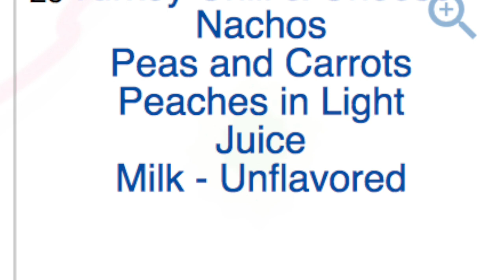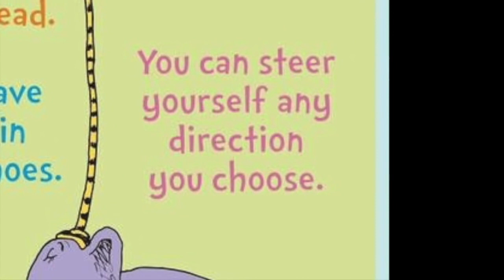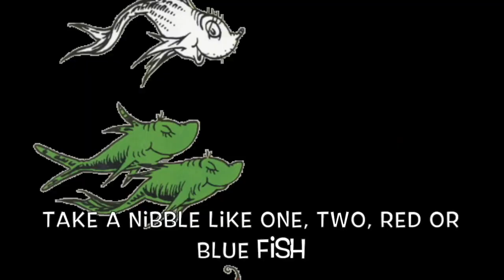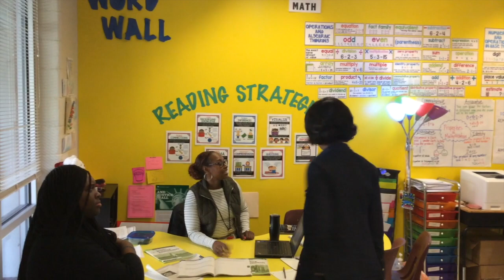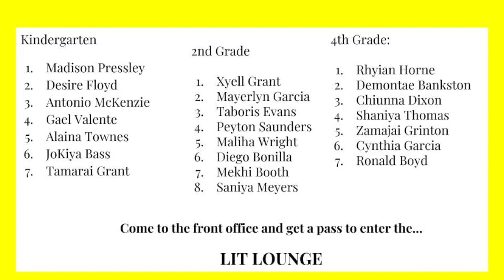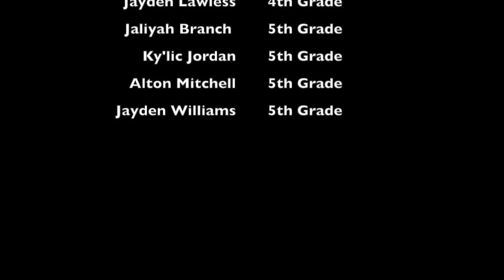Morning News Feb 26